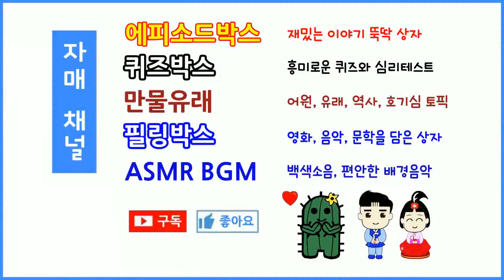[명배우 특선영화] 나탈리 우드(Natalie Wood) Collection [출연작 모음][필링박스]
아래에서 제목 옆 링크를 클릭하면 영화를 보실 수 있습니다.